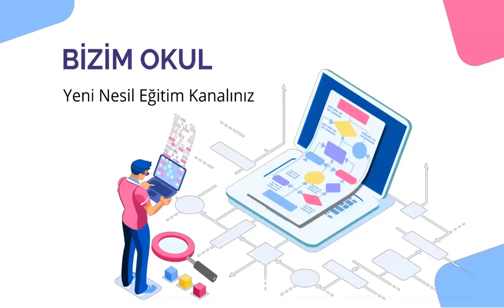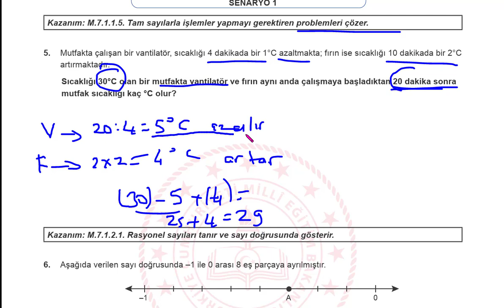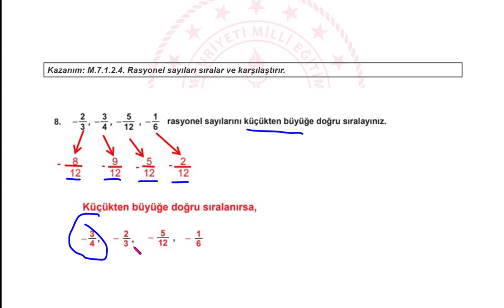7. Sınıf MEB Örnek Açık Uçlu Sorular 7. Sınıf Matematik 1. Dönem 1. Yazılı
7 SINIF Matematik 1 DÖNEM 1 YAZILI MEB ÖRNEK YAZILI SENARYOLARI AÇIK UÇLU YENİ SİSTEM YAZILI
Matematik 7 ÖRNEK YAZILI, fen 7 SENARYO 1,Matematiki 7 ORTAK YAZILI, Matematik 7 MEB ÖRNEK, Matematik  7 ÖRNEK SENARYO,7 SINIF Matematik YAZILI, 7SINIF Matematik ÖRNEK SENARYO,
7 SINIF Matematik ÖRNEK YAZILI,
7 SINIF Matematik AÇIK UÇLU, Matematik 7 AÇIK UÇLU, Matematik 7 YENİ SİSTEM YAZILI, 7 Matematik SORU DAĞILIM, Matematik 7 YAZILI
7 ortak sınav
meb ortak sınav
Matematik 6 ortak sınav